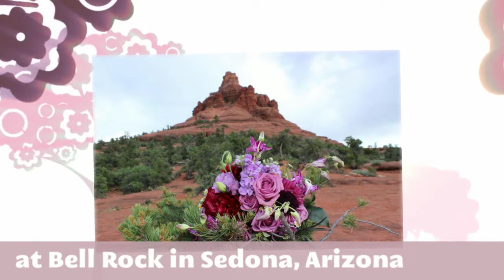The Marriage of Heidi and Ghee - Sedona Weddings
The Marriage of Heidi and Ghee on June 13, 2015 at Bell Rock in Sedona, Arizona!

Sedona Destination Weddings has been planning, coordinating and officiating weddings in Sedona for many years. So we know what it takes to make your wedding day the most perfect day ever.

Do you also want a wedding that is uniquely YOU?

All of our wedding and elopement packages can be customized to reflect your uniqueness as a couple. Our wedding ceremonies range from traditional to contemporary to adventure or Native American. (We also provide completely customized wedding planning services if you have a unique vision for your wedding day.)

Take a look at our large selection of Sedona wedding venues.

We’ll help you select the perfect location long-distance or take you on a Wedding Site Tour so you can choose for yourself.

Most of our outdoor venues are easily accessible, while others are accessed by a short hike, a bit of a climb or even a Jeep ride!

“Our ceremony blew me away… My heart swells thinking about it… There was beauty, tenderness, magic, laughter and wave upon wave of love.”  — Laura & Aaron

And if you are planning a reception, we can help you with that, too!

Visit our wedding reviews page and find out what others are saying about us!